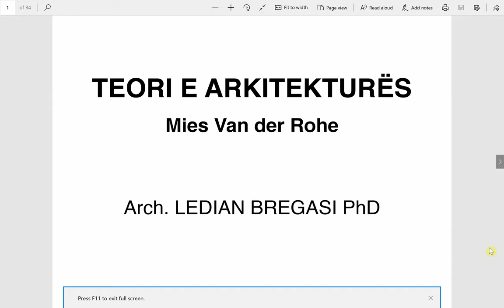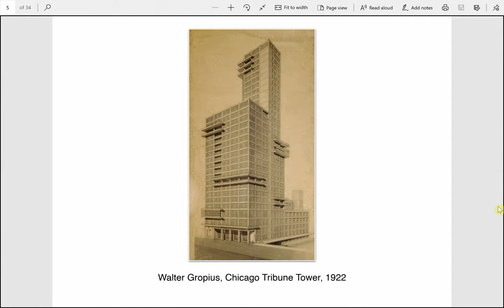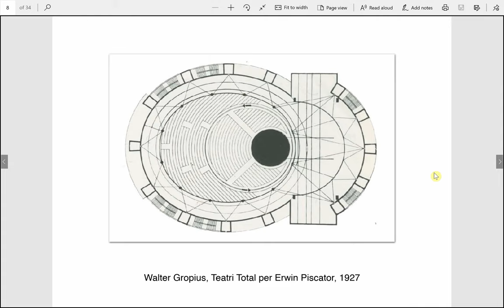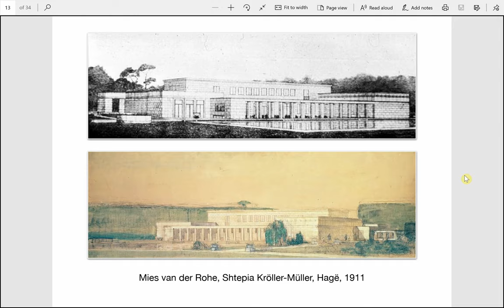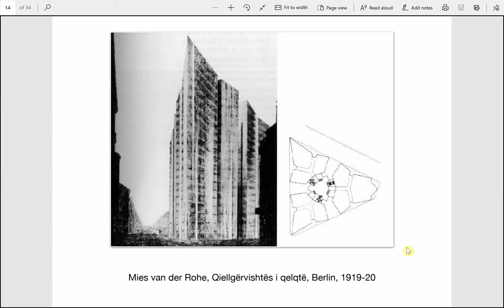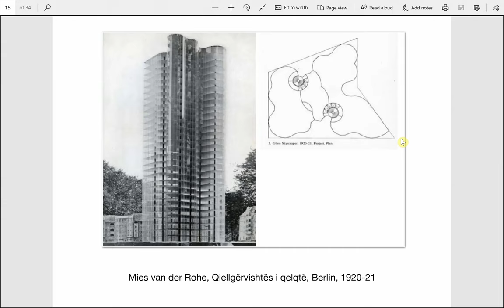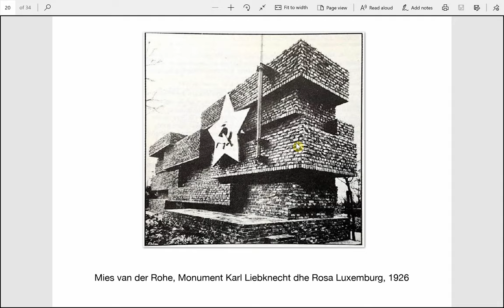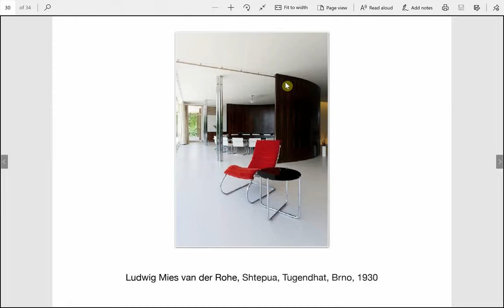Historia e Arkitektures Moderne 14 - U_POLIS - Mies Van Der Rohe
Video mbeshtetese per lenden e Historise se Arkitektures ne Universitetin POLIS nga Dr. Ledian Bregasi. Liber teksti "Arkitektura dhe Moderniteti" nga Prof. Antonino Saggio